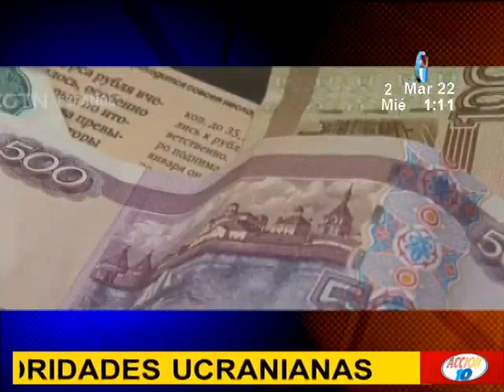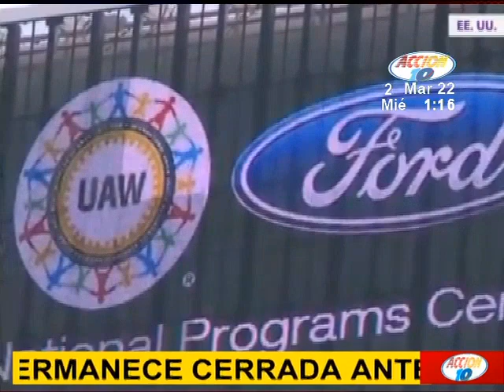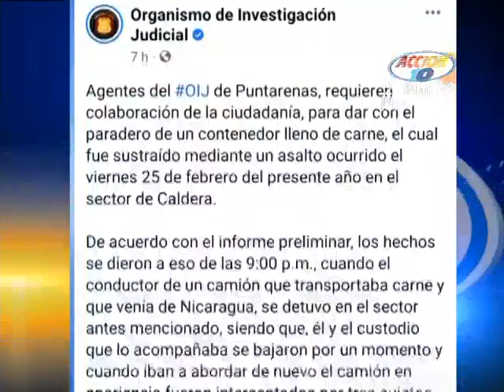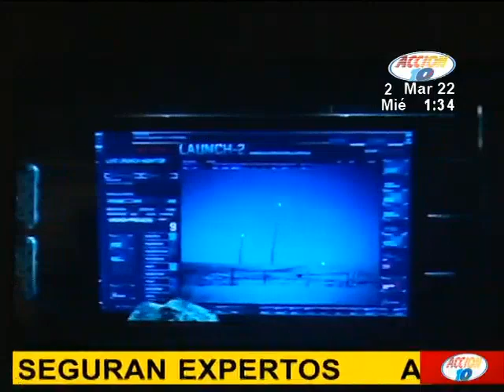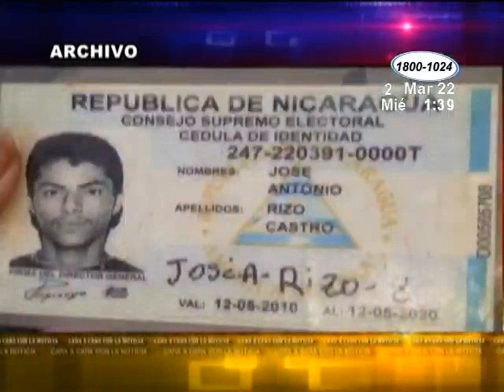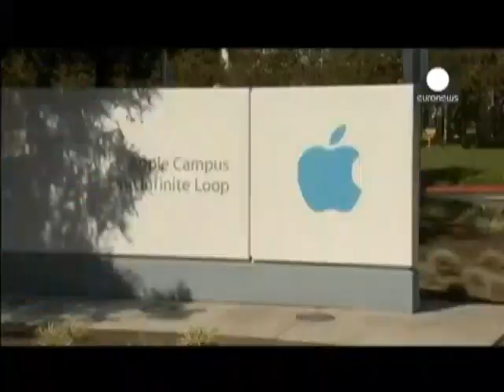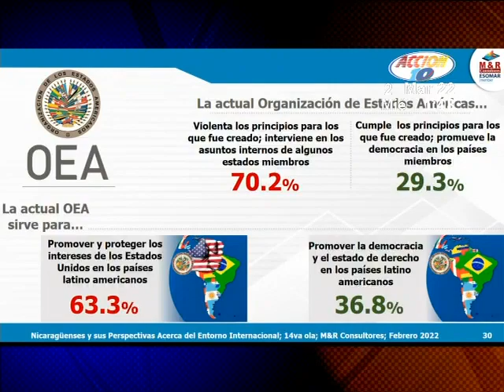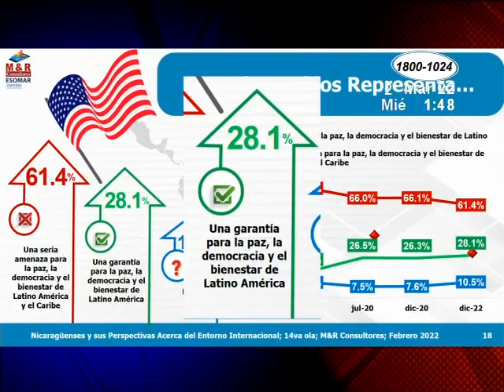Noticiero Acción 10 al Mediodía del 02 de Marzo de 2022